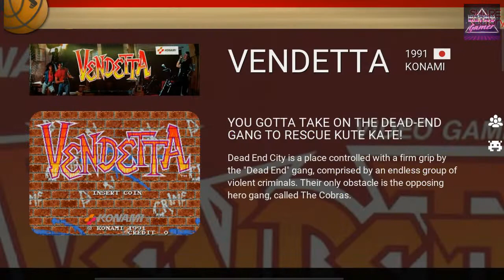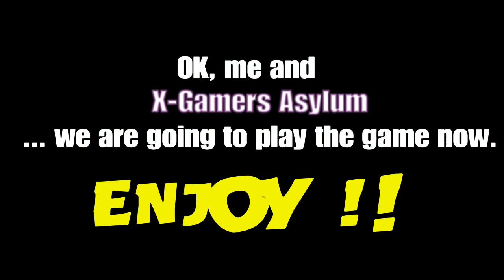2PLAYER CO-OP GAMES WORTH GETTING #1 | Vendetta | (1991)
Vendetta, known in Japan as Crime Fighters 2, is a 1991 side-scrolling beat-'em-up arcade game developed and published by Konami. It is the sequel to 1989 Konami's Crime Fighters, although it was marketed internationally as a stand-alone game with no previous connections.
The game is available to PS4, PS5, Xbox One, Nintendo Switch and Pandora Boxes.